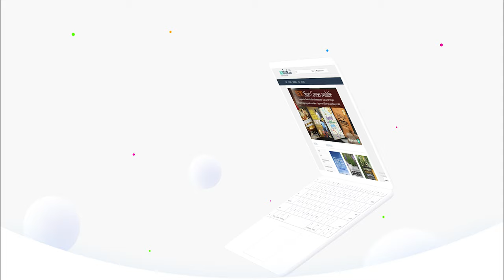ACS Short Courses - UK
ACS has developed an exciting new range of short courses. Designed to give you maximum learning in just 20 hours, these packages are great for dipping your toe in a new area of interest, furthering your knowledge, or discovering a new passion!

Access your course online, and study whenever you want to. These short courses are great for busy people who want to work at their own pace.

You will access highly qualified and experience tutors via an email help desk if you need to and will complete automated self-assessment tests throughout the course.

When you have successfully completed your course, you are awarded a certificate of completion.